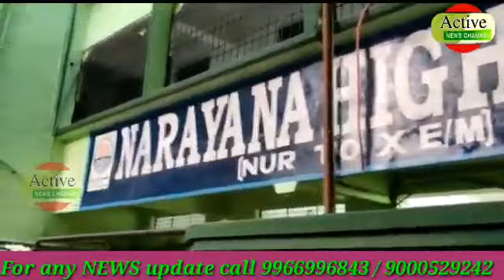Narayana e Techno school gudimalkapur me 7wen ke talib e ilm ko teacher ki pettai